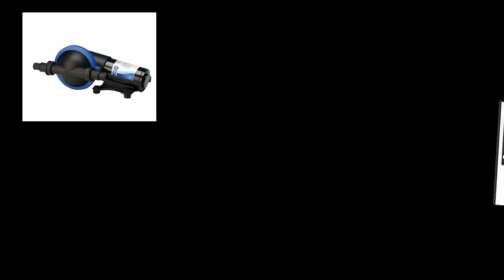jabsco pump 50880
Jabsco pump

Amazon Link

Jabsco 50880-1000 Marine Filter-less Shower Drain/Bilge Pump (3.7-GPM, 12-Volt, 7-Amp, 3/4" Connections)

Brand new. Repackaged. Stored, packed and shipped by Amazon.

Product Description
Shower Drain and Bilge Pump
Robust Single Diaphragm Design Sink & Shower Drain Pump

Flow rate: Nominal 16 Litres/min (4.2 US gallons/min)
Self-priming from dry up to 3m (10ft)

Features:

    Flexible installation
    No filter required
    Compact and simple design
    Dry running capability
    Relevant Standards: ISO 8846 MARINE and USCG Regulations for Ignition Protection ISO 8849 MARINE Bilge Pump Standard
    Built to ISO 15083 Specification
    Meets BSEN 50081 (Electro Magnetic Compatibility)